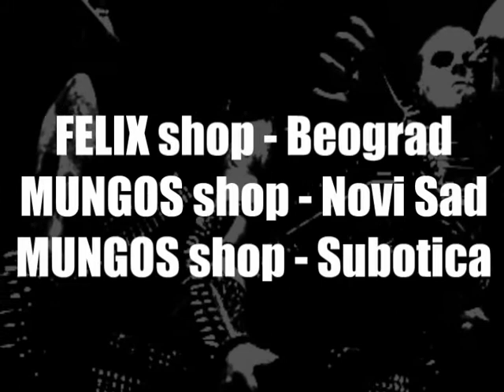Under The Sign Of hell (trailer) 2011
gorgoroth
vader
+guests

live at Novi Sad , Serbia 2011